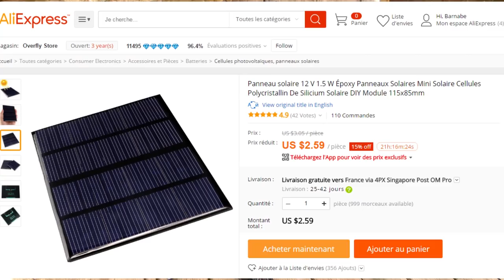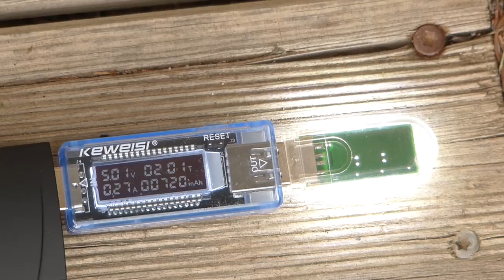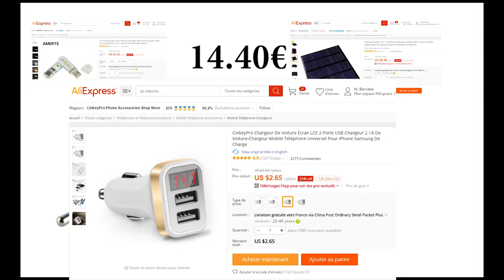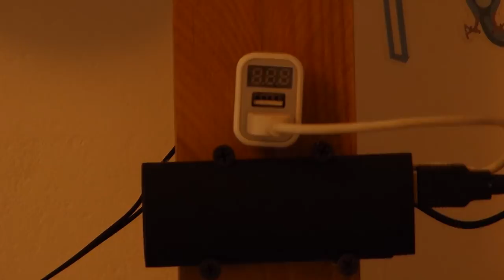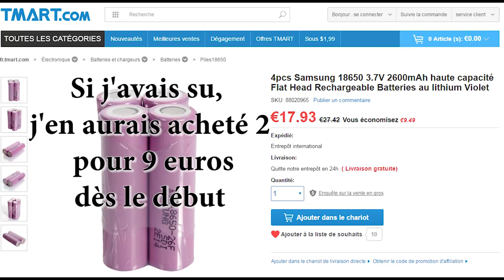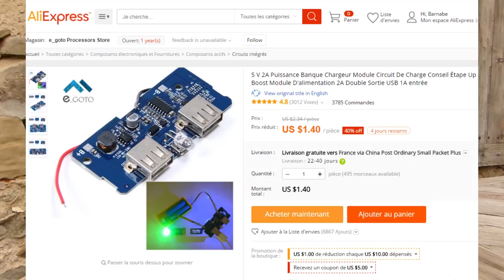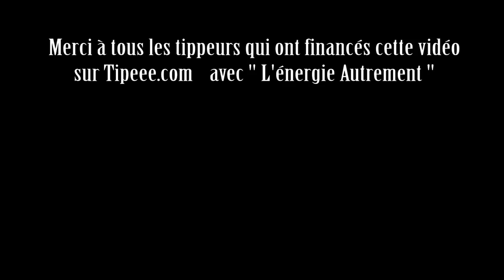Ep 18: Transition énergétique vol. 1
REMERCIEMENTS
Merci à la chorale les Dékantés pour la musique

À PROPOS
Titre de la vidéo :  Transition énergétique vol. 1